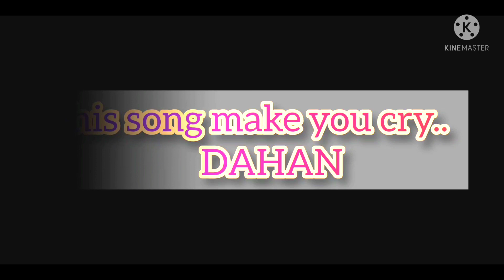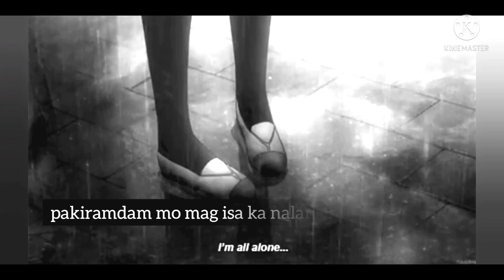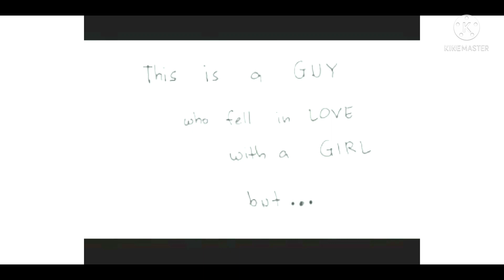Dahan- december avenue | piano cover | heartbreak animation | sorillanoj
the song tittle is
Dahan by december aveneu..